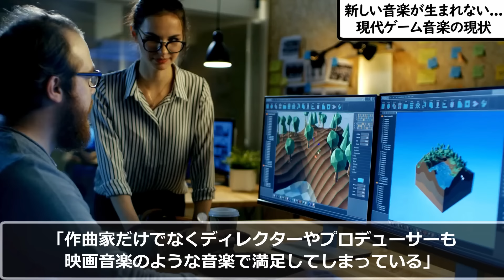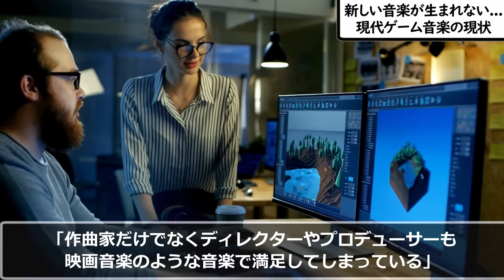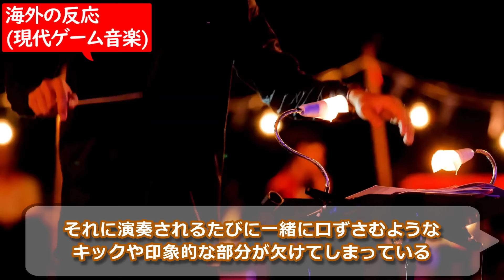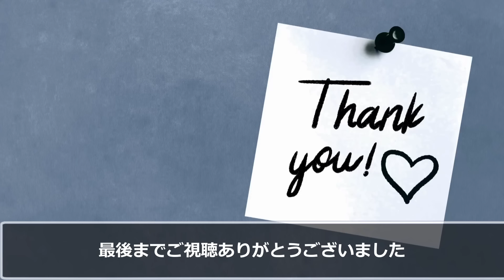【海外の反応】今のゲーム曲は記憶に残らない⁉ゲーム音楽制作における問題点への指摘に海外から共感の嵐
【チャプター】
00:00 新しい音楽が生まれない…現代ゲームの現状
01:25 海外の反応(現代ゲーム音楽)
08:26 お気に入りのゲーム作曲家は誰
08:53 海外の反応(好きな作曲家)

VOICEVOX:四国めたん
VOICEVOX:春日部つむぎ
VOICEVOX:玄野武宏
VOICEVOX:青山龍星
VOICEVOX:白上虎太郎